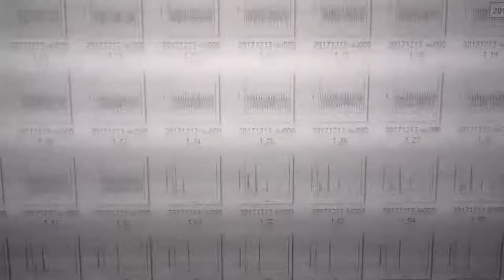‹‹超音波の音圧測定・解析›› ultrasonic-labo 超音波システム研究所